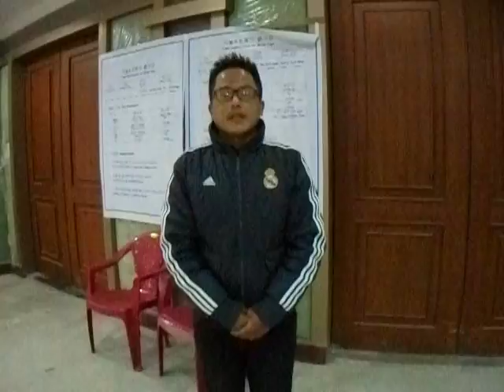EPS SKILL-TEST PRACTICE with HelloEPS